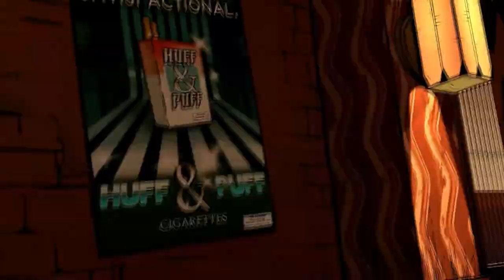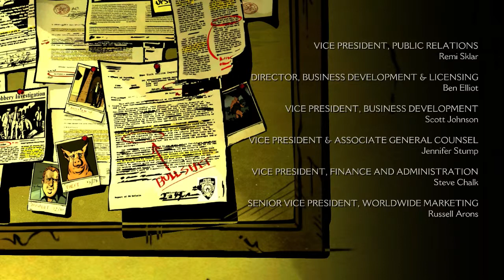The Wolf Among Us - Ep.6 - Arrested Development